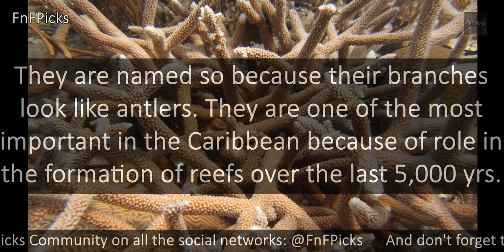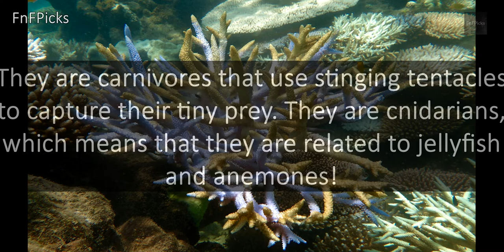Staghorn Coral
Today's FnFPicks AnimalOfTheDay is StaghornCoral (Acropora cervicornis)

DidYouKnow They are carnivores that use stinging tentacles to capture their tiny prey. They are cnidarians, which means that they are related to jellyfish and anemones!

ORGANISM CLASSIFICATION:
Kingdom: Animalia
Phylum: Cnidaria
Class: Anthozoa
Order: Scleractinia
Family: Acroporidae
Genus: Acropora
Species: A. cervicornis